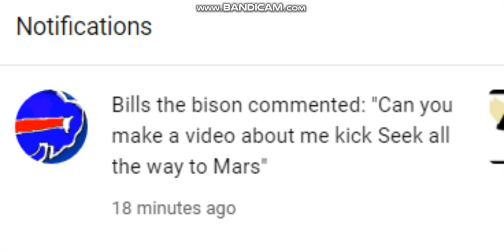the planets took me about 3 minutes so here it is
planet balls?